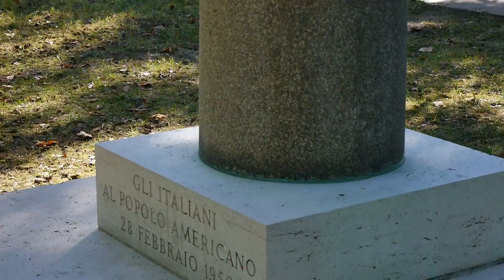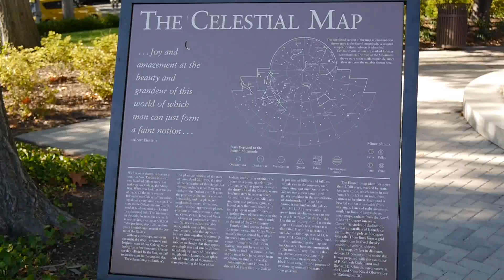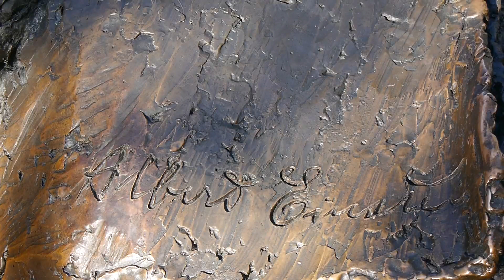Albert Einstein Memorial (DC Bucket List Ep.1)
I'm planning to move away from DC after having lived in this area for about a decade. Before I go, I want to do all the cool things around here and capture them for you! This is my DC Bucket List (hugely inspired by clisare's Irish Bucket List). And in this first episode, I finally go to the Albert Einstein Memorial.

Tell me what item on the list you'd like to see most!

If nothing else, please tell me something that matters to you.

If you'd like to transcribe this video into another language, you can use the Amara link at the bottom of this description.
If you'd like to transcribe any of my older videos, please let me know!

YouTube Wishlist

Shot with a Panasonic Lumix DMC-G6

HomeStarRunnerTom, FutureMrsPadfoot, Kevin Pontier, and Familia Zarate Lopez!